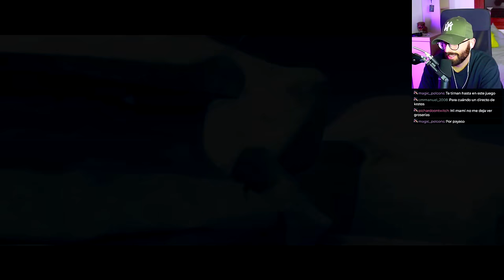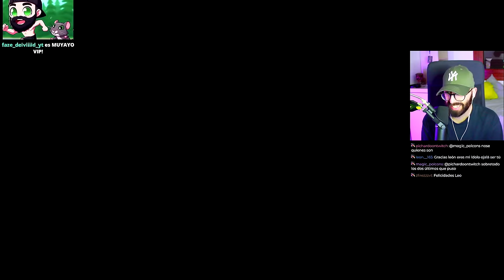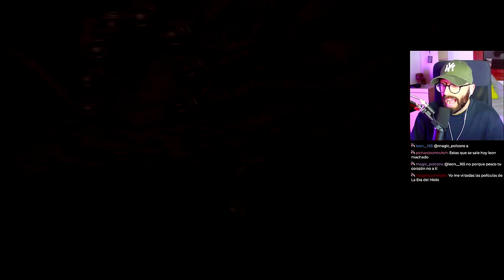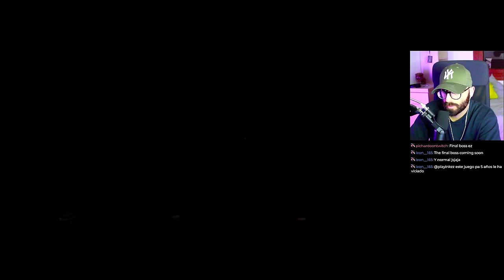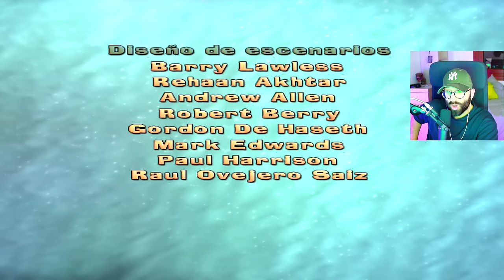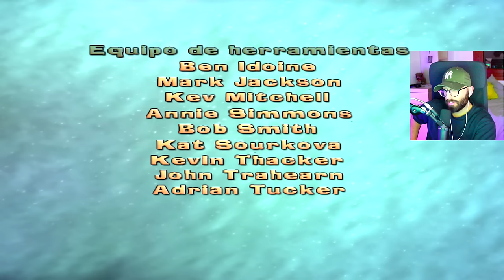ARDILLA CUL0NA busca BELLOTA😍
Bienvenidos a mi infancia, VIVA RUFUS! Espero que disfrutéis de esta obra maestra